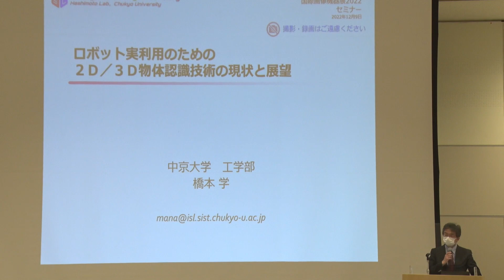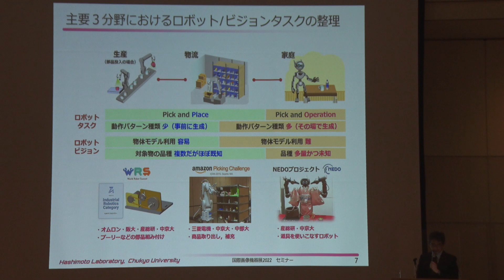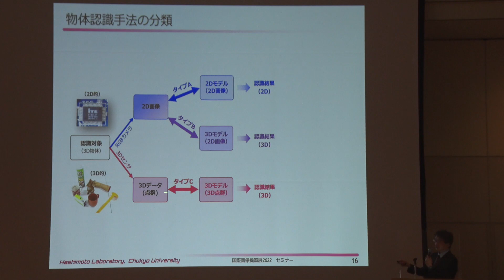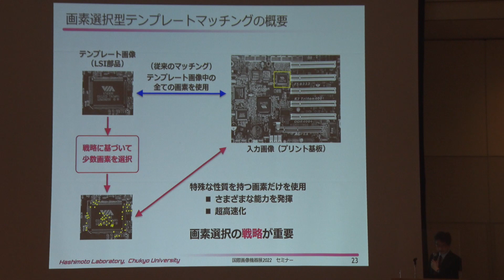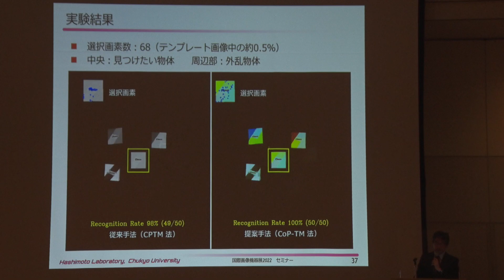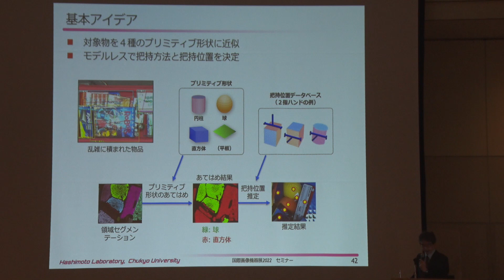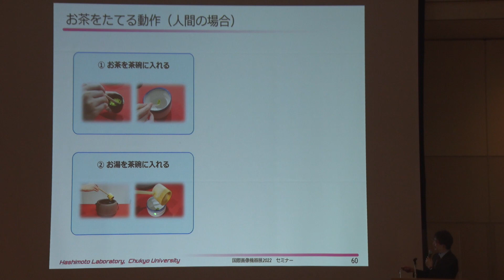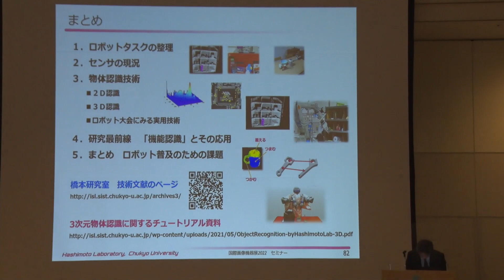国際画像機器展2022【国際画像セミナー 特別招待講演】‹ロボットビジョン・物体認識›ロボット実利用のための2D3D物体認識技術の現状と展望／中京大学・ヒューマンロボティクス研究センター 橋本 学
2022年12月9日(金)に国際画像機器展2022で行われた【国際画像セミナー　特別招待講演】‹ロボットビジョン・物体認識›ロボット実利用のための2D3D物体認識技術の現状と展望／中京大学　工学部　教授／ヒューマンロボティクス研究センター長　橋本　学を録画した動画です。